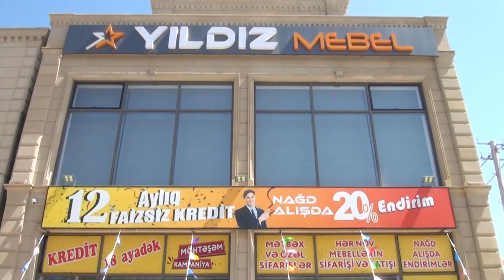SUMQAYITDA “YILDIZ” MEBEL SALONU SAKİNLƏRİN İXTİYARINDADIR